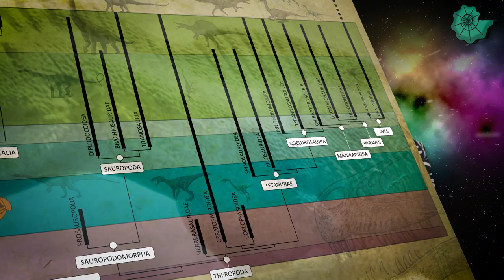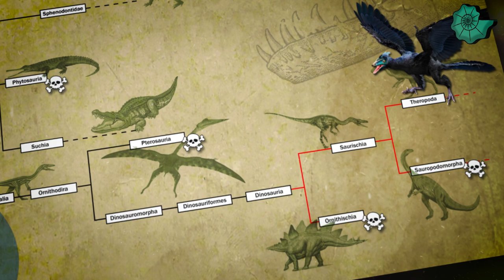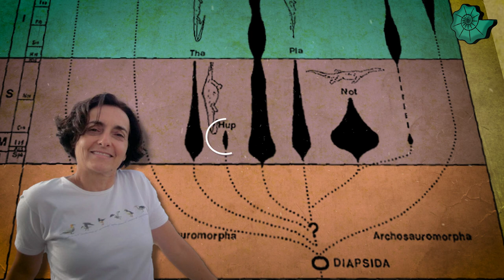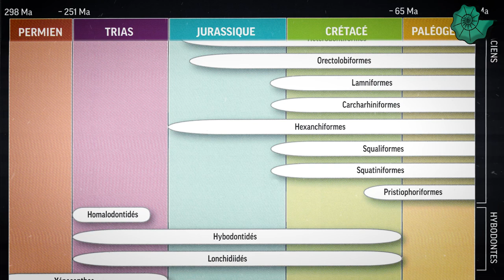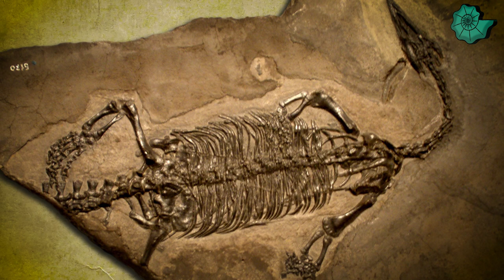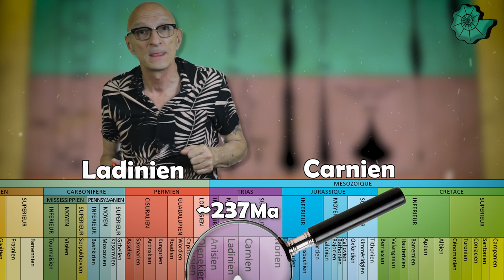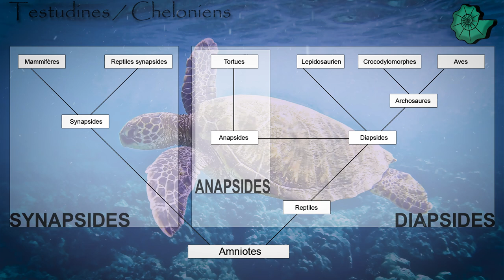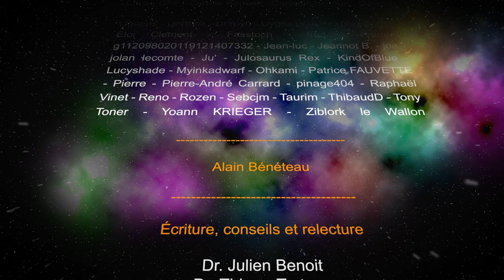La mer au temps des dinosaures - Les reptiles marins - 1/2 - Paléontologie - Simplex Paléo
Après une extinction, les espèces survivantes évoluent et se diversifient. Ainsi, au cours du Trias, certains reptiles se tournent vers un nouvel environnement, la mer.
Mais qui sont ces protagonistes ?

Le voyage de Léon le petit rhabdodon

La mer au temps des dinosaures

Requins - De la préhistoire à nos jours

La Terre avant les dinosaures

Remerciements
- Aux Tipeurs / Utipeurs / Paypaleurs !

Sources :
• Vertebrate Skeletal Histology and Paleohistology - Vivian de Buffrénil, Armand J. de Ricqlès, Louise Zylberberg, Kevin Padian
• Vertebrate paleontology – Michael J. Benton
• Revue Espèce – Hors série – Les mers au Mésozoïque sous le règne des reptiles